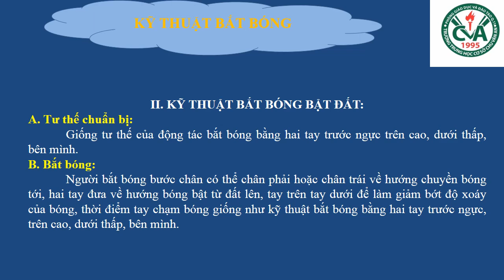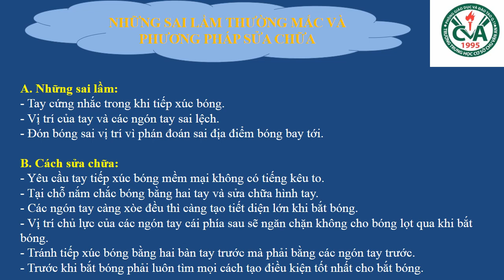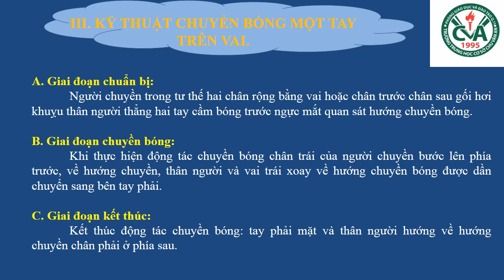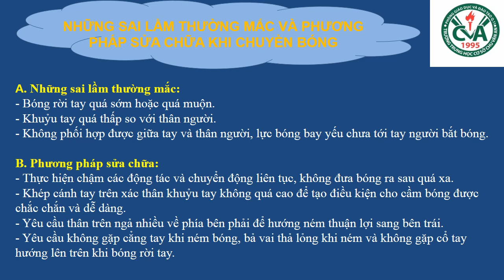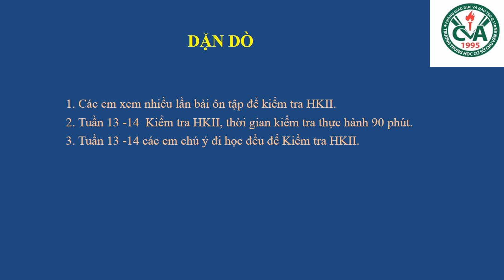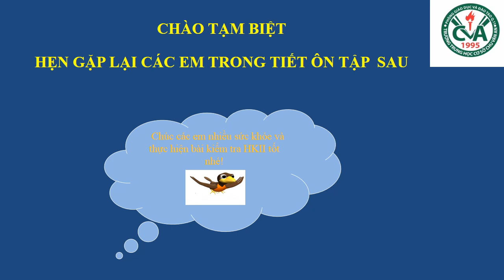THỂ DỤC 6 - Ôn tập HK2 (2022-2023)